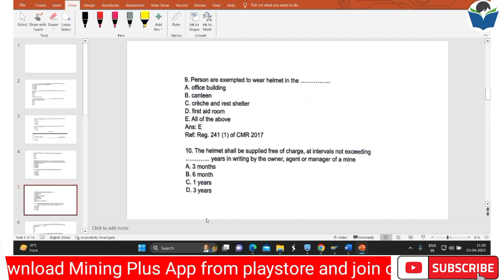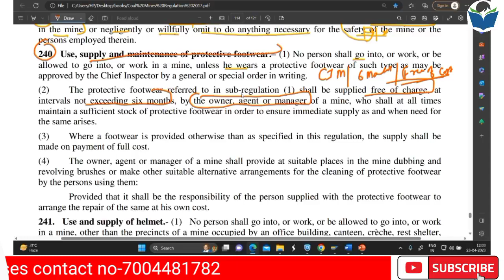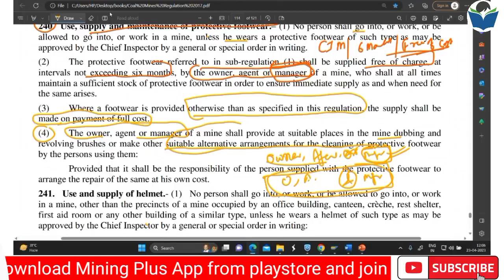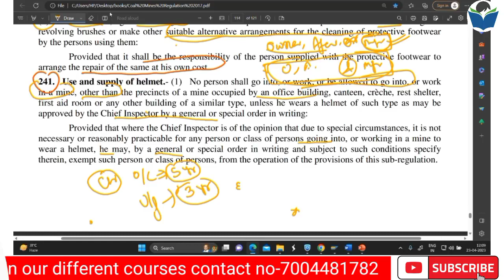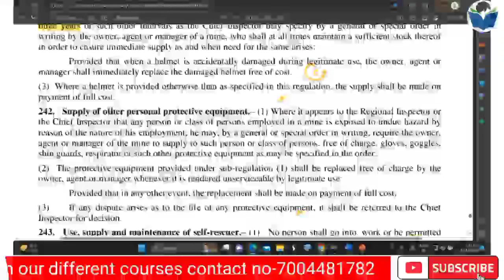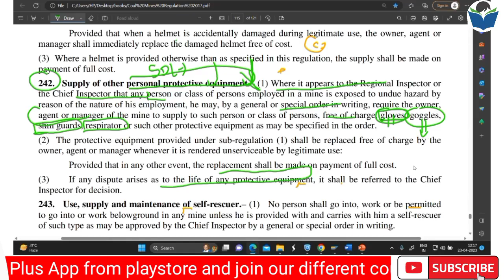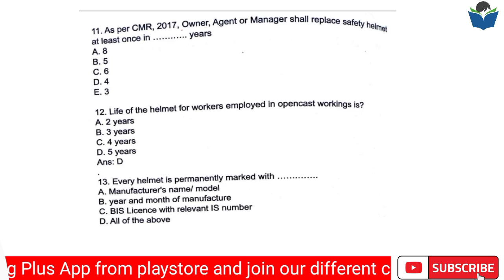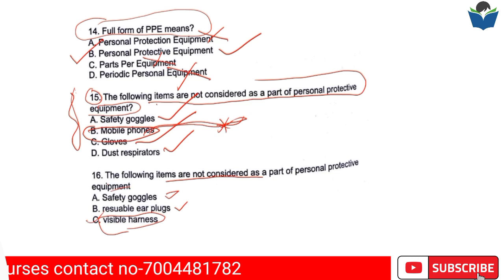CCL/WCL/SECLII CMR 2017 II CHAPTER 17II MCQ II PART 1 II REG NO. 240, 241, 242 II MINING PLUS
Download Mining plus App from playstore

✓ Live classes
✓ Mock Test
✓ Recordings
✓  Study materials

👉 आप किस परीक्षा की तैयारी शुरू करना चाहते हैं?
GATE, Mining sirdar, Overman, First or second class Manager's exam/Mines inspector exam/District Mining officer Exam/Mineral development officer exam etc